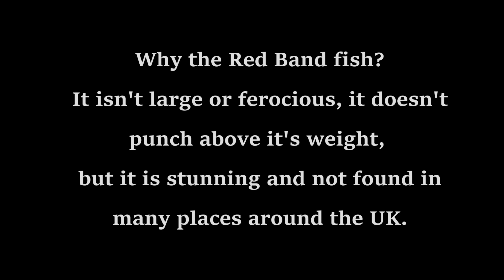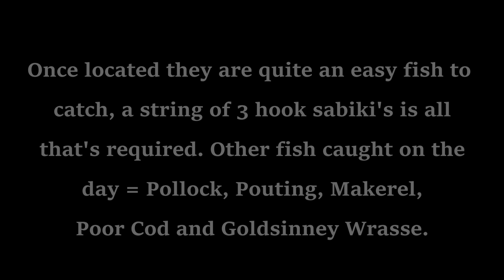Kayak fishing for Red Band Fish at Plymouth UK.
Kayak fishing for red band fish in Plymouth sound, on a Hobie outback 2019.